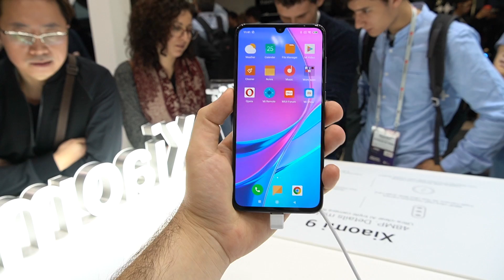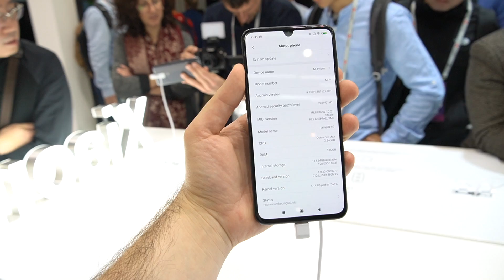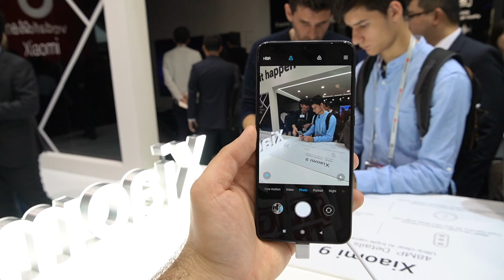Първа среща с Xiaomi Mi 9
Xiaomi Mi 9 скоро ще се продава в Европа на цена между 449 и 499 евро, а срещу нея предлага голям OLED дисплей с Full HD+ резолюция и вграден в него скенер за пръстови отпечатъци, премиум чипсет Snapdragon 855, 6 GB RAM, 64/128 GB вградена памет, както и 48 МР основна камера, подкрепена от 16 МР широкообхватен сензор и 12 МР с телеобектив. Батерията е само 3300 mAh, но се поддържа 27W бързо зареждане и впечатляващо 20W бързо безжично зареждане.